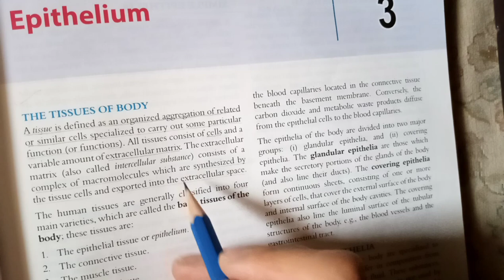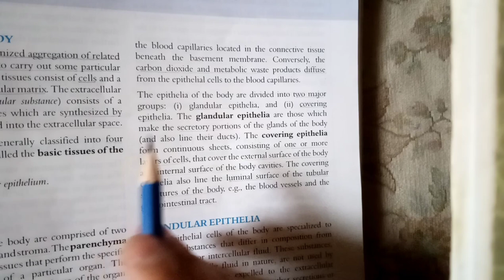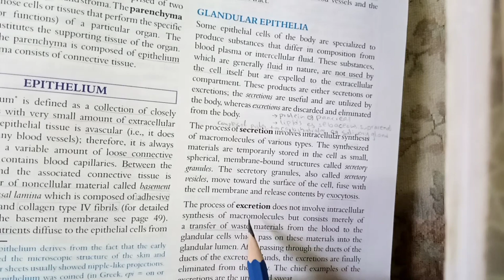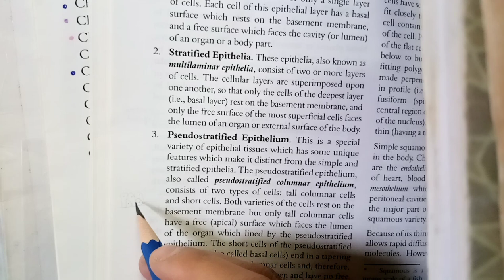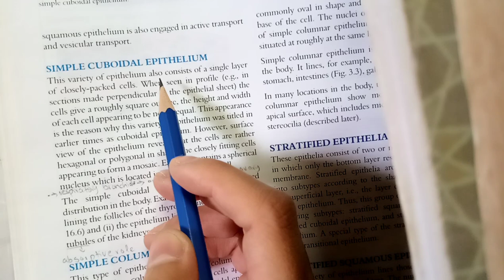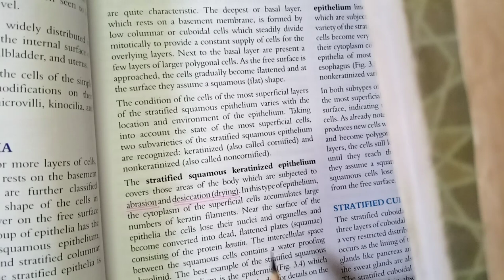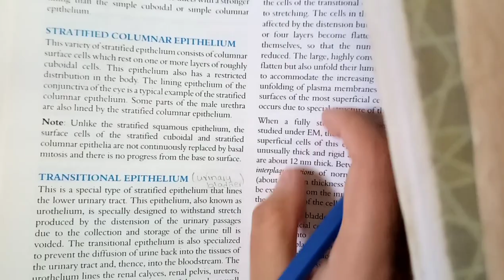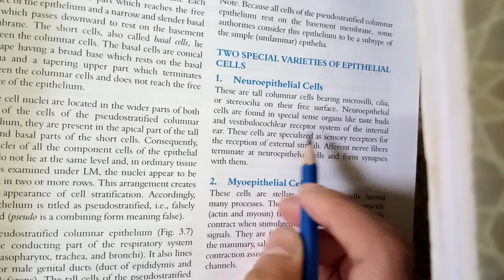Epithelium part 1, Laiq Hussain Histology | Be En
Hi